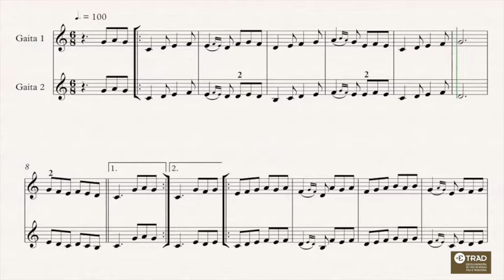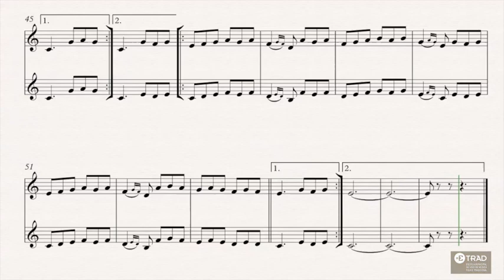ETRADCOVID19. GAITA 1º, 2º e 3º Básico: Muiñeira Nº 2 - Partitura + Audio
Partitura e Audio da Muiñeira nº 2 para TODOS OS NIVEIS do Itinerario BÁSICO da Aula de Gaita da ETRAD.